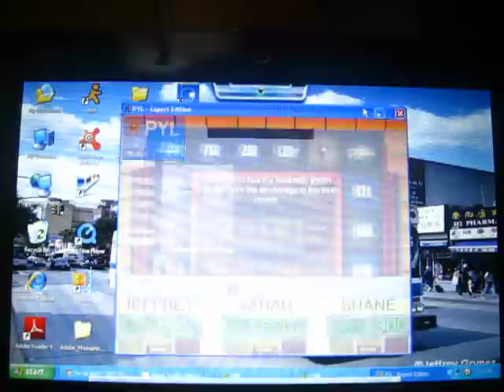Press Your Luck Expert Edition PC Gameplay 3 (Second Run)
Here is my third gameplay of my second run of Press Your Luck Expert Edition for the PC.  I currently have a two-game winnings total of $22,318.  I hope to add more on to that total and continue my run for this game.  Will I be able to finish the final round with the lead and continue my run for this game or will I have to do a third and final redemption for this game?, Well, you're going to have to watch to find out!, Hope you enjoyed and stay tuned for more videos!